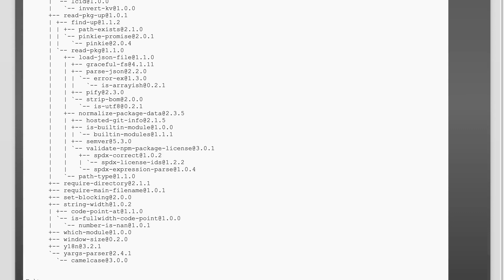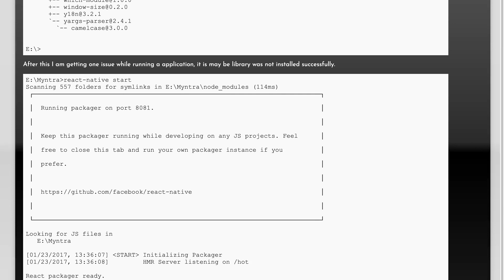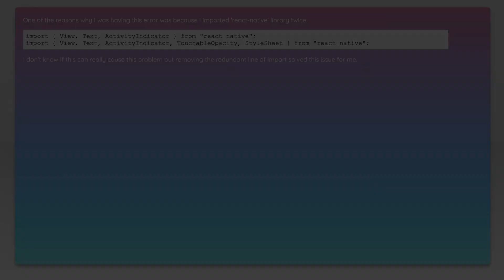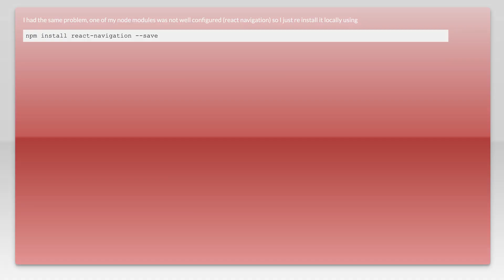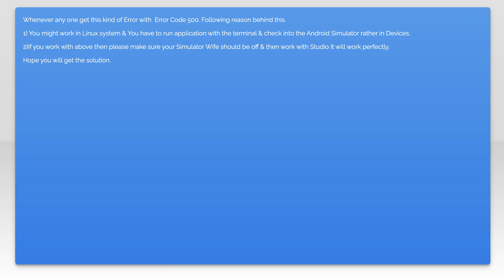How to Fix "The Development Server Returned Response Error Code: 500" in React Native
Encountering the "The Development Server Returned Response Error Code: 500" error in React Native can be frustrating and halt your progress. In this video, we'll walk you through the steps to diagnose and fix this common issue, ensuring your development server runs smoothly. Whether you're a beginner or an experienced developer, these troubleshooting tips will help you get back on track quickly.

Today's Topic: How to Fix "The Development Server Returned Response Error Code: 500" in React Native

Just wanted to thank those users featured in this video:
Rahul Patel (No Longer Available)

Related to: howtofix"thedevelopmentserverreturnedresponseerrorcode:500"inreactnative,